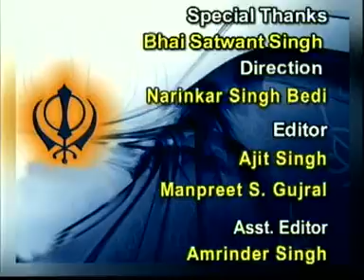Keertan Sohila By Bhai Jarnail Singh Damdami Taksal